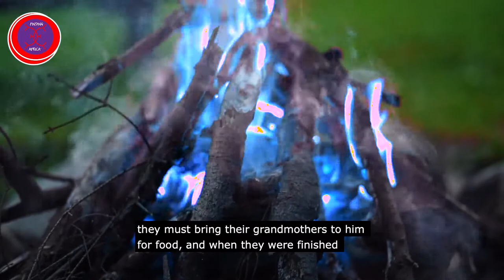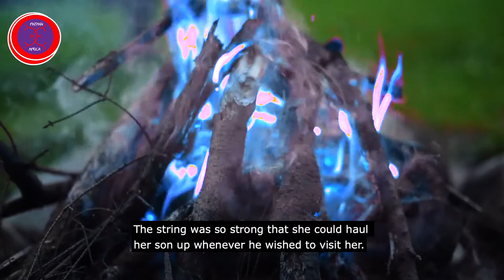Concerning The Leopard, The Squirrel, And The Tortoise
Narrated by Ifeyinwa Unachukwu

Folk Stories from Southern Nigeria

References: Folk Stories from Southern Nigeria
Video credit: James Cheney & Paulo Renato